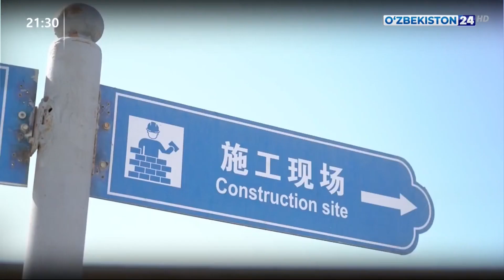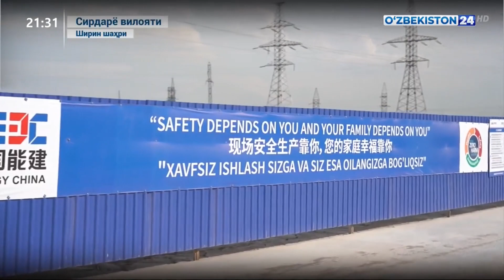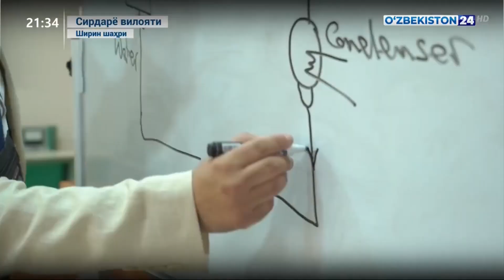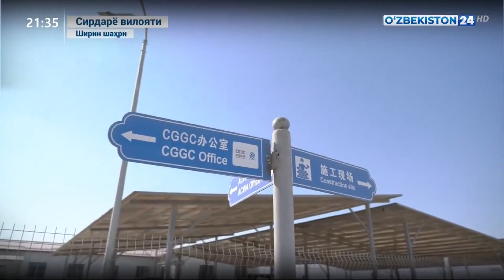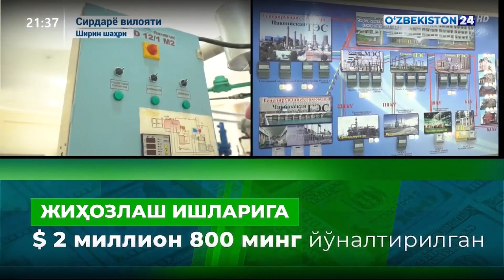Ширин энергетика коллежи тажрибасидан кенг фойдаланилади